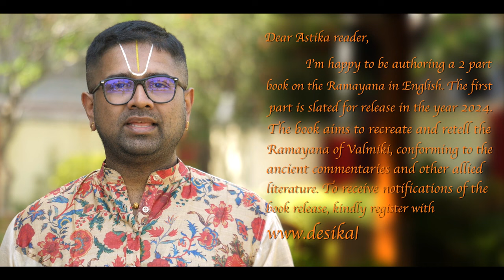Ep 42 Ayodhya Kandam | 'As he mounts the royal elephant with the umbrella' say Ayodhya residents!